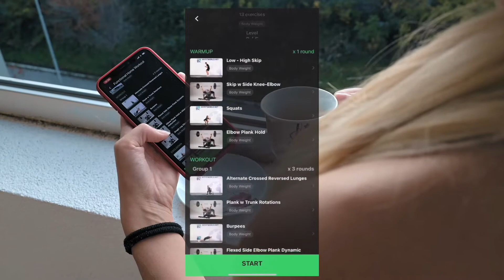MyFitWorld PREMIUM - Demo Video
☝️Dok ne pronađeš svog idealnog trenera, probaj MyFitWorld PREMIUM

✅️ 2000 i više vežbi,

✅️ 600 i više detaljno opisanih treninga,

✅️ Kompletna istorija statistike treninga, promena telesnog sastava i dnevne aktivnosti,

✅️ Neograničen kapacitet za čuvanje omiljenih vežbi i treninga.

👨‍🎓 Svaki trening je pravilno koncipiran, a napravili su ih stručnjaci sa Fakulteta sporta i fizičkog vaspitanja.

🔊Uz PREMIUM paket dobijate popuste za usluge naših partnera i prijatelja, nešto više o tome možete pronaći na: